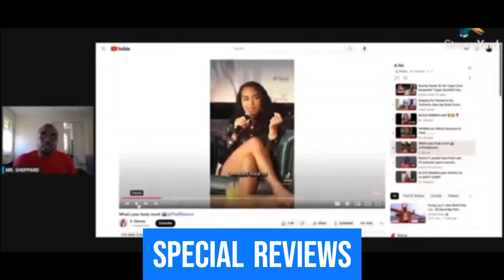FAILURE of LAMAR JACKSON